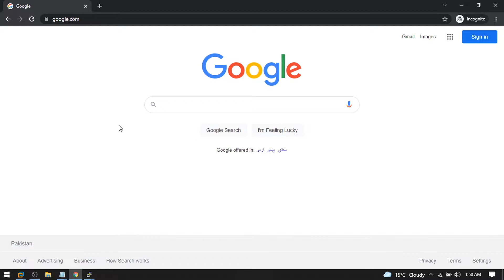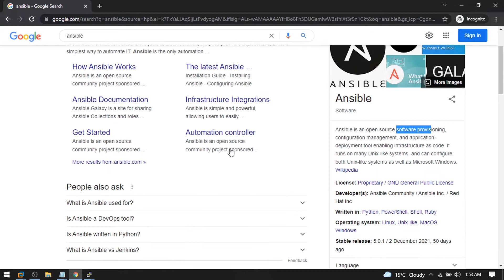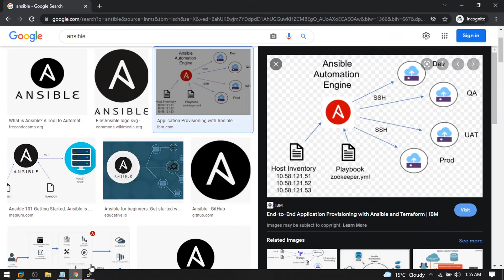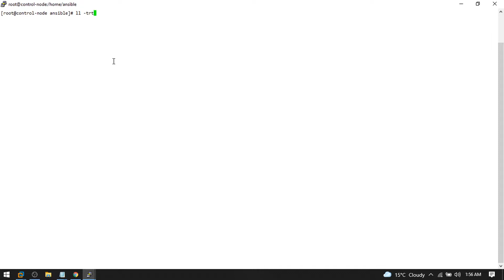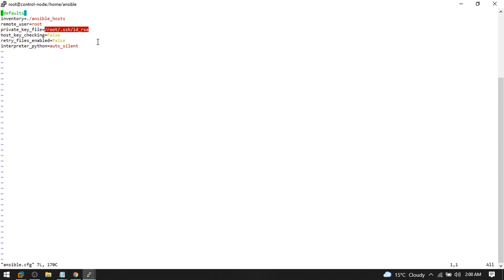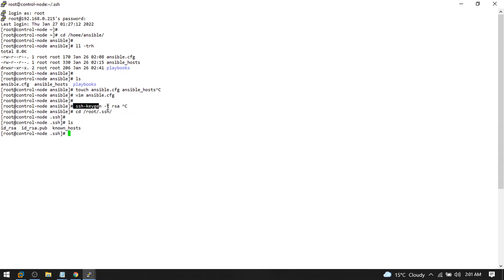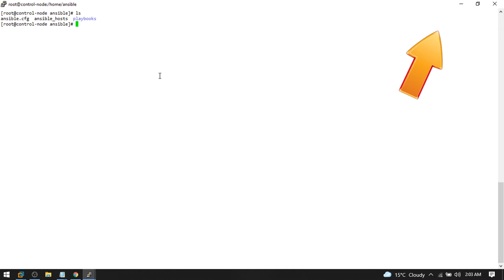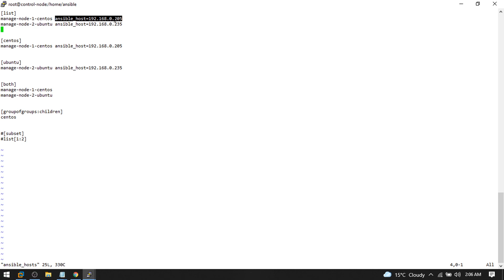#01 What Is Ansible | How Ansible Works | Ansible Tutorial For Beginners | DevOps Tools (Hindi/Urdu)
I know you want to learn new cutting edge technologies but where and how to learn and practice is blocking your way.

I am here to provide you the easy and best ways to resolve your day in day out technical problems.
Will try my level best to provide you the real practical solutions for your real time experience !!

I'm coming up with more such videos, I will sure make some change to your life.

[defaults]
inventory=./ansible_hosts
remote_user=root
private_key_file=/root/.ssh/id_rsa
host_key_checking=False
retry_files_enabled=False
interpreter_python=auto_silent